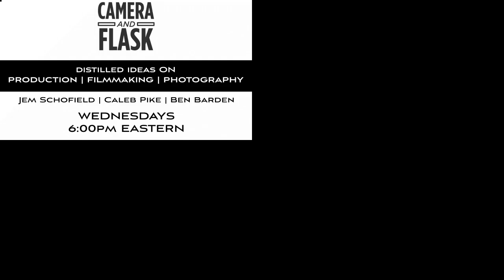DIY Solutions: Camera & Flask Episode 50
This week the boys discuss some of their DIY solutions for production and also want to hear about your solutions. Grab a drink and let's make it a lively chat!

YOUR HOSTS...

JEM SCHOFIELD
Jem is a producer, DP, educator and the founder of theC47 (a full service production company that focuses on video production, filmmaking, consulting & education). He spends his time producing content, educating others and otherwise being almost borderline obsessed with cameras and lighting.

CALEB PIKE
Caleb is the founder of DSLR Video Shooter where he creates tutorials and reviews for filmmakers and YouTubers. Before going full time on Youtube, Caleb was a camera operator in Chicago shooting corporate video and documentary work.

BEN BARDEN
Ben is a professional commercial photographer, award-winning filmmaker, teacher and location manager/scout. Specializing in tourism, food and drink, rope access, aerial, offshore, lifestyle, interiors, landscape, travel and architecture.

FAVORITE KIT...

COLLABORATION
FRAME.IO
Video review & collaboration, solved!

CAMERA
Canon EOS C200

Fujifilm X-T3

Fujifilm X-E3

Fujifilm 35mm/F2

LIGHTS
Aputure 120DII

ARRI LED Fixtures

Litepanels ASTRA 6X

LENSES
Canon 24-70mm II

Canon 70-200mm

PORTABLE MONITORS
SmallHD

AUDIO
RØDE Wireless GO

Sony Dual Channel Wireless Kit

RØDE NT55

CAMERA SUPPORT
MILLER CX8 Tripod Systems

MILLER CX18 Tripod Systems

CASES
Tenba Roadie Cases